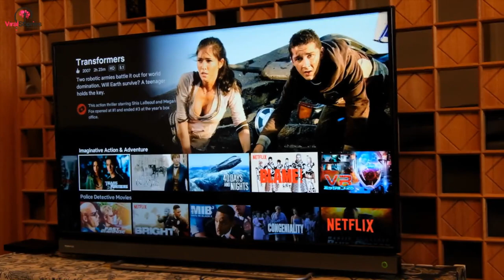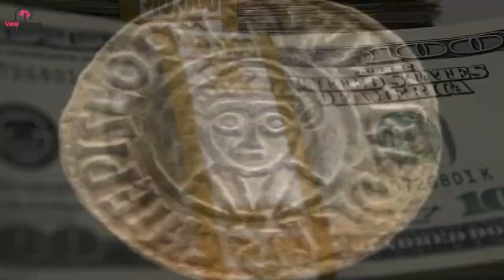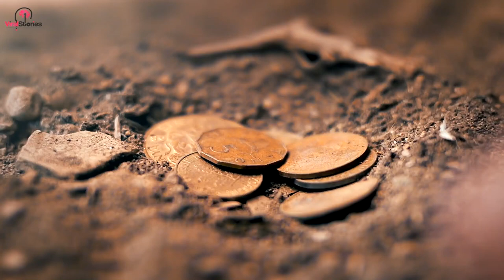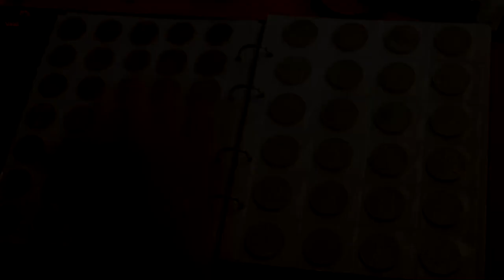2 Men Who Dug Up Viking Hoard Are Now Going To Jail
People are becoming obsessed with everything history has hidden in the earth. And some people are going to prison for what has been hidden for centuries.

More and more people are becoming obsessed with everything history has hidden in the earth. And some people are going to prison for what has been hidden for centuries.